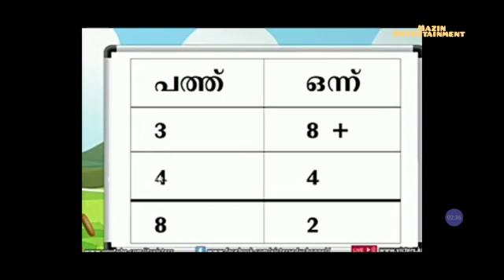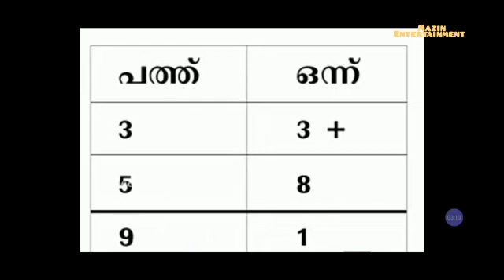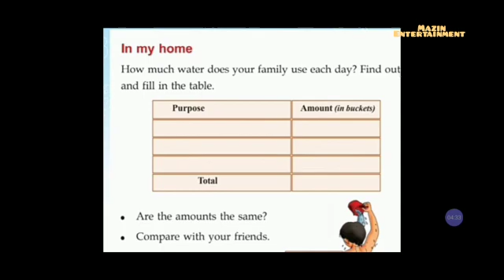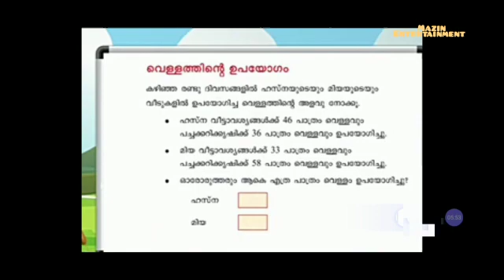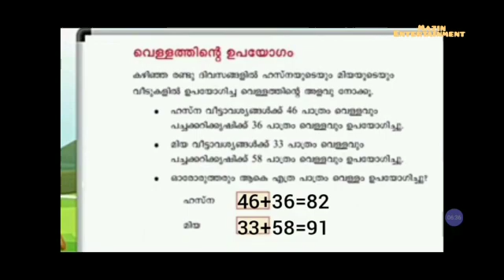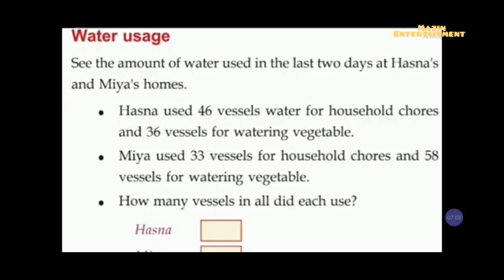VICTERS CHANNEL STD 2 mathematics first bell class 12-3-2021